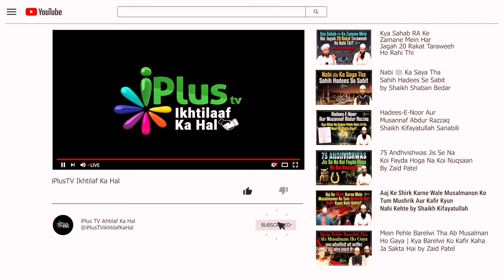Bid'at Ka Postmortem - Deen Banane Ka Haq Allah Ne Kisi Ko Bhi Nahi Diya Hai by Shaikh Kifayatullah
Bid'at Ka Postmortem - Deen Banane Ka Haq Allah Ne Kisi Ko Bhi Nahi Diya Hai by Shaikh Kifayatullah Sanabili iPlus TV ikhtilaf Ka Hal

UPI : donateilm@icici